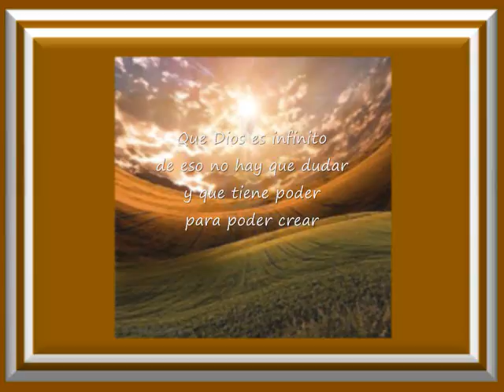Que Dios Es Infinito De Eso No Hay Que Dudar